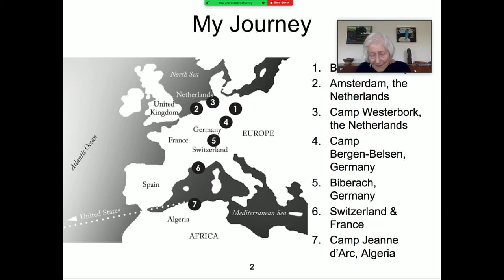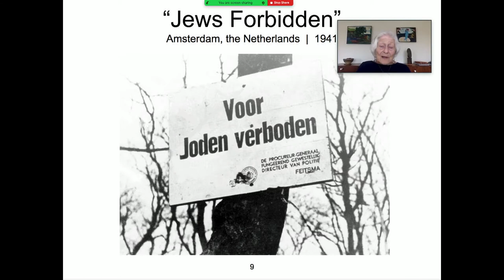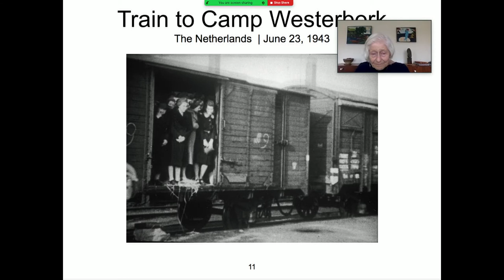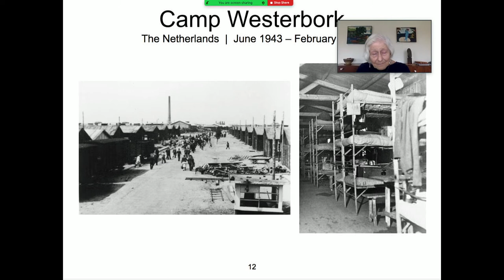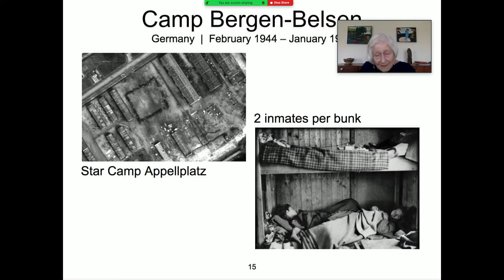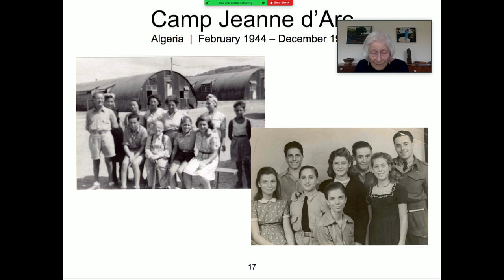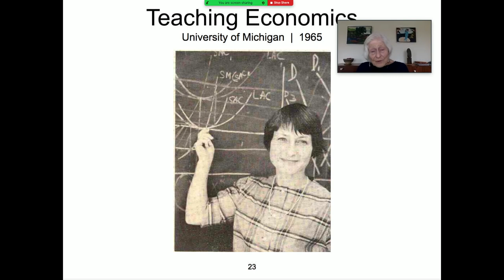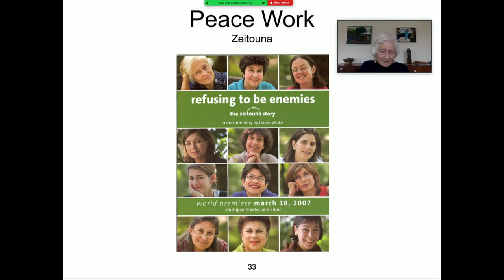Cary Academy - Dr. Irene Butter - Middle School presentation